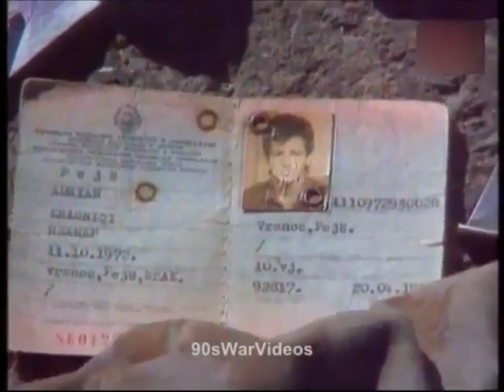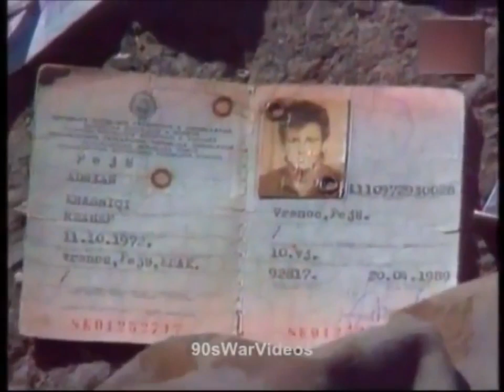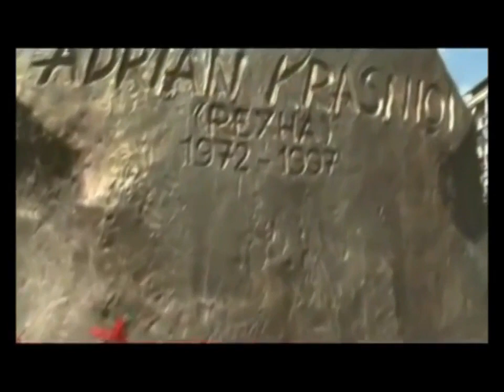Hero i Kosoves Adrian Krasniqi - Gezim Nika -